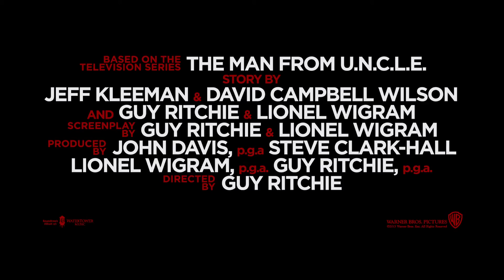Агенты А.Н.К.Л. (The Man from U.N.C.L.E.) | Трейлер #2 2015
Главные герои — сотрудники международной сети U.N.C.L.E. (United Network Command for Law and Enforcement) Наполеон Соло и Илья Курякин, у которых нешуточная конфронтация с криминальной организацией «T.H.R.U.S.H.» (Technological Hierarchy for the Removal of Undesirables and the Subjugation of Humanity) или по-простонародному — Дядьки против Дроздов.